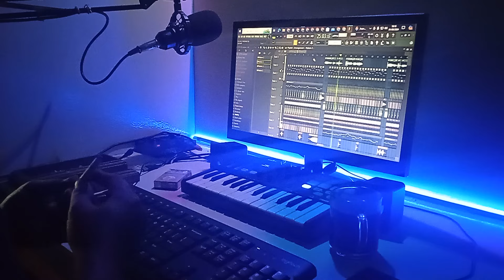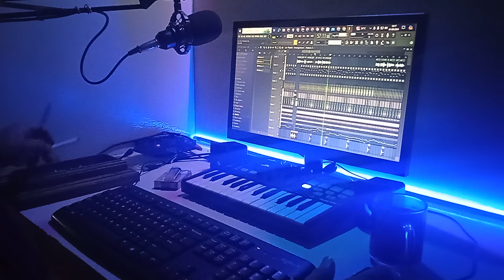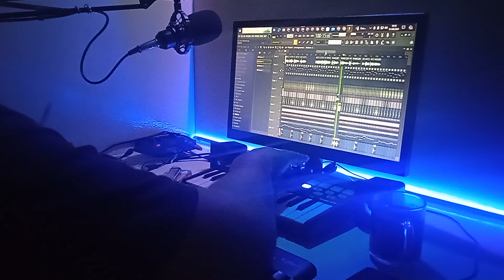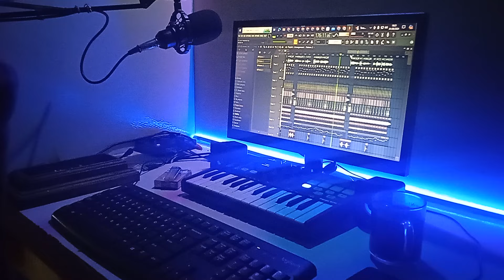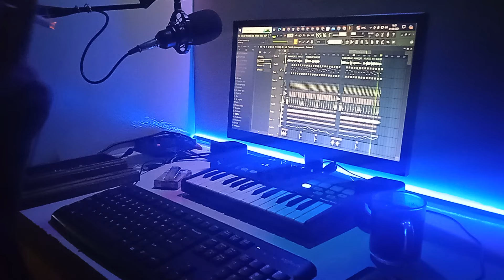DJ Tarling Jadul "CIKEDUNG" Remix Version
dj remix tarling Cikedung
dipopulerkan oleh : Aas Rolani
Cipt : A Rokhim
Original Song